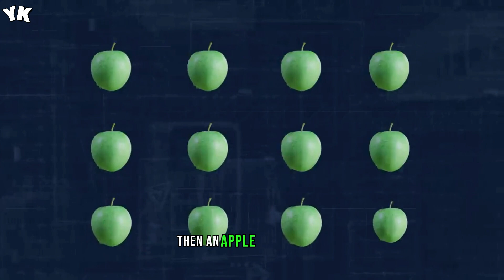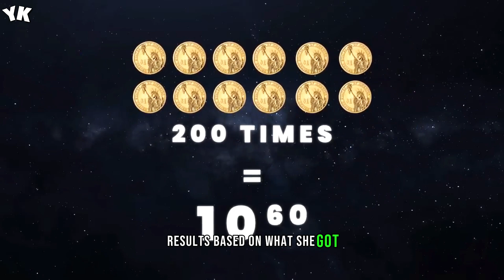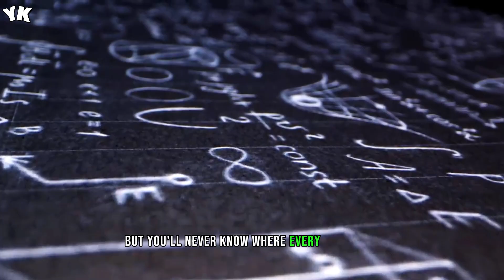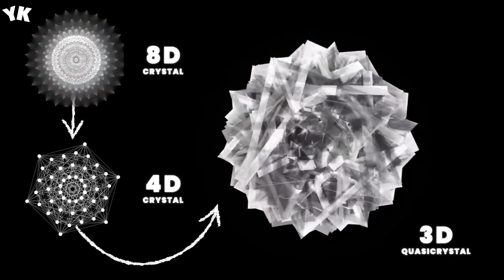Physicists Proved the Universe Isn’t Real - You Know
you know,fazeel,physics,quantum mechanics,science,astrophysics,quantum physics,space,destiny space,speed of light,universe not locally real,space physics,nobel prize,anton zeilinger